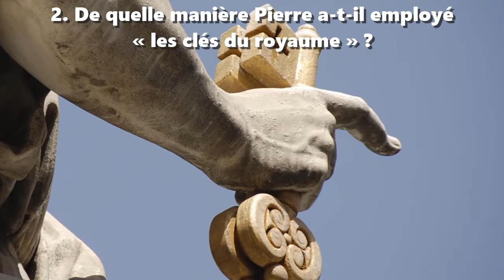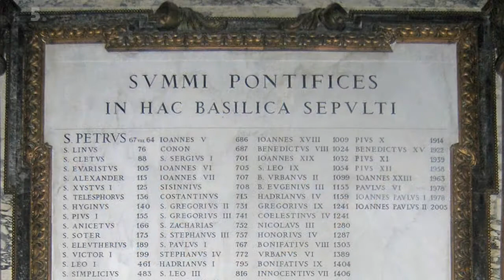Jésus a-t-il nommé un pape ?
wordwatchers.currah.us

Sept questions sur l’office du pape Catholique
Une perspective indépendante
wordwatchers.link 2018

Depuis de longs siècles, nos amis Catholiques Romains ont réclamé la primauté de leur église et de leur pape, s’appuyant sur un texte évangélique que voici :

« Tu es Pierre et que sur ce rocher je construirai mon Église, et les portes du séjour des morts ne l’emporteront pas sur elle. Je te donnerai les clés du royaume des cieux: ce que tu lieras sur la terre aura été lié au ciel et ce que tu délieras sur la terre aura été délié au ciel. » Matthieu 16 : 18-19

Lorque Jésus a dit à Pierre (Grec: Πέτρος, Petros, caillou) qu’il construirait son église sur « ce rocher (grec: πέτρα, petra, rocher) », à quel rocher Jésus faisait-il référence ?

1. Qui est « ce rocher » ?

Bien que Jésus ait utilisé un jeu de mots évident entre Petros et petra, Pierre lui-même a révélé plus tard que ce petra c’est Jésus :

« Approchez-vous de Christ, la pierre vivante rejetée par les hommes mais choisie et précieuse devant Dieu… Elle est aussi une pierre qui fait obstacle et un rocher (Greek: πέτρα, petra) propre à faire trébucher. » 1 Pierre 2 : 4, 8

2. De quelle manière Pierre a-t-il employé « les clés du royaume » ?

Pierre lui-même a expliqué comment c’était son privilège d’ouvrir le royaume, d’abord aux Juifs et plus tard aux Gentils :

« Mes frères, vous savez que, dès les premiers jours, Dieu a fait un choix parmi nous : il a décidé que les non-Juifs entendraient par ma bouche la parole de l’évangile et croiraient. » Actes 15 : 7

Aux chercheurs juifs, Pierre a dit : « Changez d’attitude et que chacun de vous soit baptisé au nom de Jésus-Christ pour le pardon de vos péchés, et vous recevrez le don du Saint-Esprit. » Actes 2 : 38

Et concernant les premiers chercheurs de parmi les Gentils : « Peut-on refuser l’eau du baptême à ceux qui ont reçu le Saint-Esprit tout comme nous ? » Actes 10 : 47

3. Pierre a-t-il joui d’une autorité unique parmi les apôtres?

Bien que Jésus ait donné à Pierre l’autorité de lier et de délier sur la terre ce qui serait lié et délié dans le ciel, Jésus a donné plus tard la même autorité à tous ses apôtres :

« Tout ce que vous lierez sur la terre aura été lié au ciel et tout ce que vous délierez sur la terre aura été délié au ciel. » Matthieu 18 : 18

4. Pierre a-t-il établi l’église apostolique unique ?

Toutes les églises établies par tous les apôtres restent entièrement égales. L’apôtre Paul a écrit :

« À l’église de Dieu qui est à Corinthe, à ceux qui ont été conduits à la sainteté par Jésus-Christ, appelés à être saints, et à tous ceux qui, partout, font appel au nom de notre Seigneur Jésus-Christ, leur Seigneur et le nôtre. » 1 Corinthiens 1 : 2

5. Pierre a-t-il transmis son office apostolique à une succession de papes ?

Nulle part Pierre n’a-t-il conféré son office apostolique à un autre, ni à un collège d’officiers d’église. De son vivant, il a plutôt reconnu l’office de ses homologues, et il a affirmé l’office supérieur de Jésus-Christ.

« Voici les recommandations que j’adresse à ceux qui sont anciens parmi vous, moi qui suis ancien comme eux… : prenez soin du troupeau de Dieu qui est sous votre garde …, non en dominant sur ceux qui vous sont confiés, mais en étant les modèles du troupeau. Ainsi, lorsque le souverain berger apparaîtra, vous recevrez la couronne de gloire. » 1 Pierre 5 : 1-4

6. Alors, qui est le pape, aujourd’hui ?

Puisque Jésus n’a ni nommé de pape ni de remplaçant humain, il reste lui-même le chef de son église :

« Il est la tête du corps qu’est l’église; il est le commencement, le premier-né d’entre les morts, afin d’être en tout le premier. » Colossiens 1 : 18

7. Devrions-nous obéir et croire aux papes catholiques ?

Si vous êtes catholique, vous pouvez vous sentir obligé de vous soumettre au pape et à son magistère. Sinon, nous sommes tous appelés à une vie de soumission aux autorités légitimes :

Dieu et ses lois
Christ et ses commandements
Le Saint-Esprit et ses conseils
L’Écriture et ses préceptes
Les anciens et leur enseignement
Les parents et leur instruction
Les conjoints et leurs besoins
Les employeurs et leurs souhaits
Les gouverneurs et leurs impôts
Les officiers et leurs ordres
La Constitution et ses articles
Les contrats et leurs stipulations